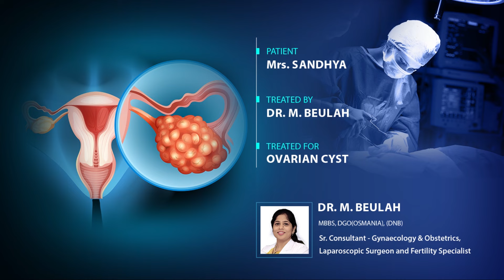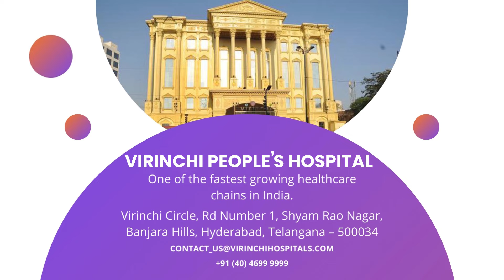Patient Testimonial - Dr. M. Beulah, Sr Consultant Gynecology & Obstetrics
Meet Mrs. Sandhya, who successfully overcame her ovarian cyst under the expert care of Dr. M. Beulah, one of the best gynecologists in Hyderabad.

Dr. Beulah, Sr. Consultant in Gynecology & Obstetrics, specializes in laparoscopic surgery and fertility treatments. With her vast experience and compassionate approach, she has helped countless women regain their health and confidence.

At Virinchi Hospital, your health is our priority, and we're here to provide world-class care tailored to your needs. If you or a loved one is dealing with gynecological issues, trust our team of experts to guide you through the journey to recovery.